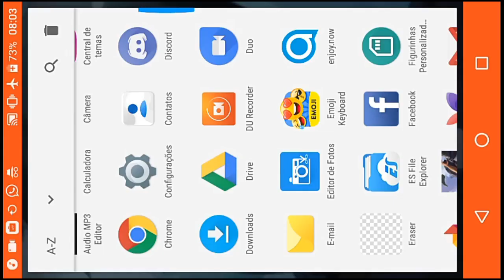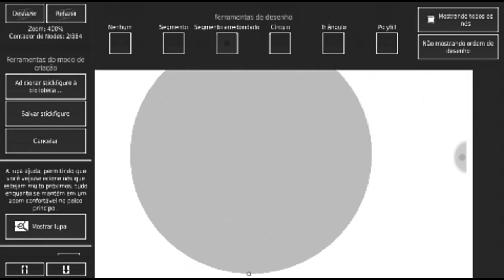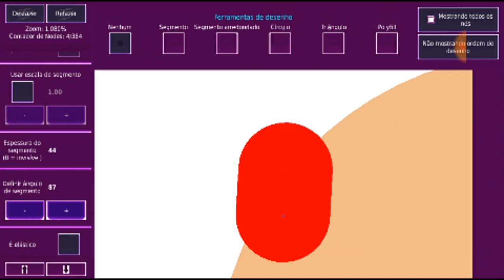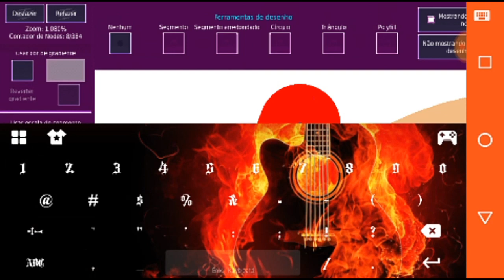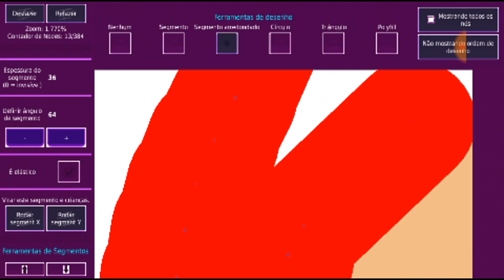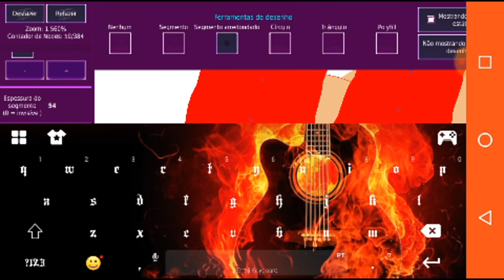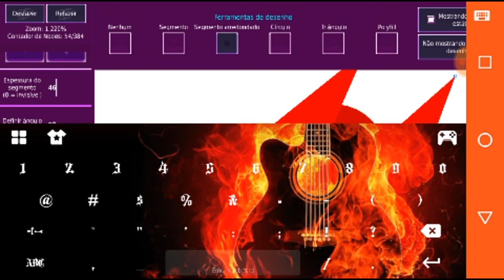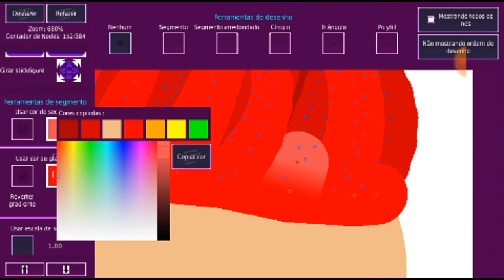Tutorial De cabelo Articulado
Mais um tutorial feito,espero que tenham entendido,foi mal pelos erros de português kkk,enfim,Agradeço pelos 1.507 Inscritos.

*Espero que a gente consiga Aumentar ainda mais esse canal^^*

_Todos os nomes das músicas,estão escritas no vídeo_

Membros da  Revolução X(Meu Clã)

┃Revolução X